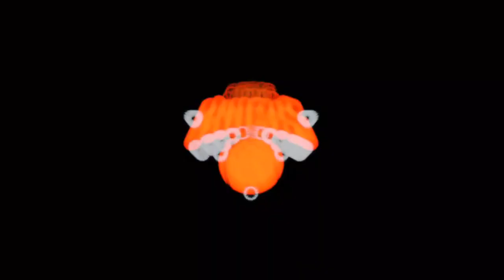Should the Knicks go after 2023 MVP Joel Embiid? | Discussion